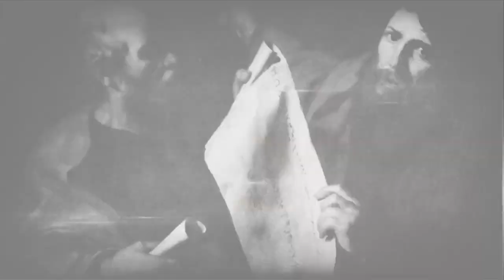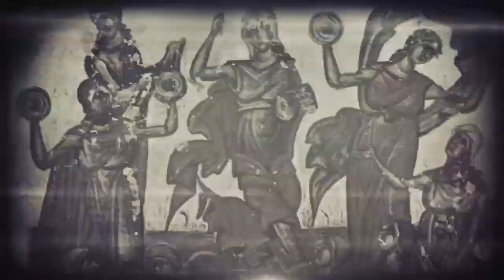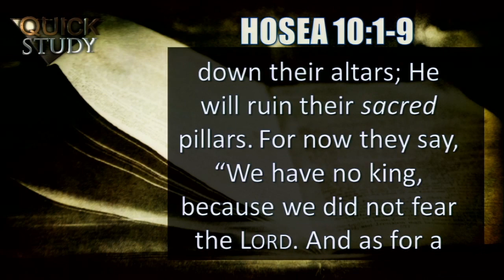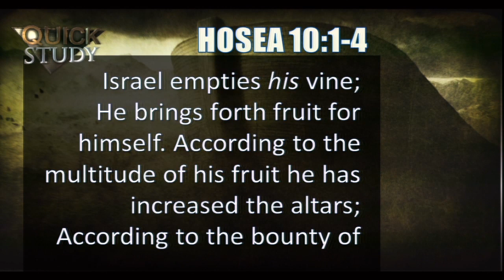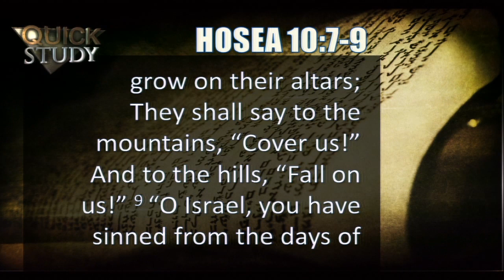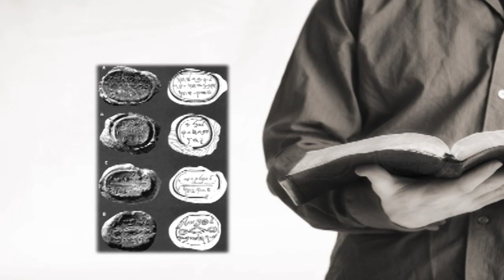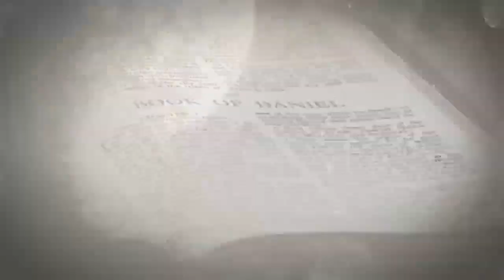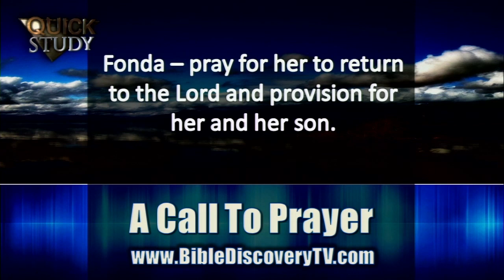Quick Study August 30, 2016